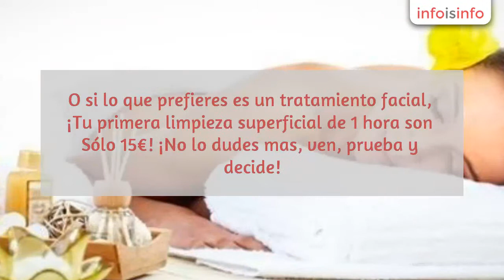Fisioterapia en Majadahonda - Masajes en majadahonda - InfoIsInfo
Masajes en majadahonda, Fisioterapia en Majadahonda. Más Información

Nuevo Centro de Masajes en Majadahonda.

¡Ahora tu primer masaje de 30 minutos relajante o descontracturante por Sólo 10€!

Disponemos de todo tipo de masajes relajantes y terapeúticos, así como de camilla especial para embarazadas.

O si lo que prefieres es un tratamiento facial, ¡Tu primera limpieza superficial de 1 hora son Sólo 15€!

¡No lo dudes mas, ven, prueba y decide!

Nuestros Masajes

Masajes de Espalda
¡Tu primera visita Sólo 10€!
Masaje de 30 minutos relajante 30€
Masaje de 30 minutos descontracturante 30€
Masaje de 30 minutos antiestrés 30€

 Todos los masajes incluyen Musicoterapia y aromaterapia. Oferta de primera visita no acumulable a otras ofertas. Los Bonos de masaje no caducan
 y se pueden compartir.

Masaje de 60 minutos Relajante 49€
Masaje de 60 minutos Descontracturante 49€

 * Todos los masajes incluyen Musicoterapia y aromaterapia. Los Bonos de masaje no caducan y se pueden compartir. Iva incluido.

Masajes Corporales
Masaje Reafirmante 35€
Masaje Reductivo y Anticelulítico 35€
Levantamiento de glúteos 30€
Drenaje linfático (retención de líquidos) 39€
Piernas cansadas 30€
Masaje de pies 23€

* Todos los masa